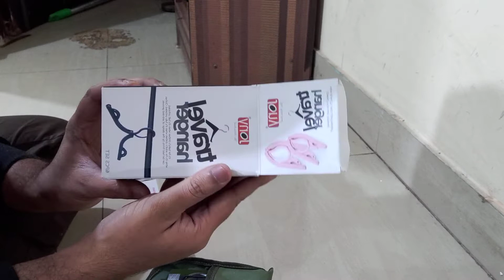Camping accessories camping gears, compass, multiple tools, Ultra Light and compact toiletry bag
Camping accessories like portable hanger | compass | 11 in 1 multiple tools | Ultra Light and compact toiletry bag | Gears | Hiking

1. Hanger
Portable Clothes Hangers Magic Folding Coat Magic Racks Plastic Clothing Drying Hanger with Anti-Slip Groove for Home Travel Accessories Outdoor

2. Stainless steel multiple tools
100% stainless steel:- every tool are made of stainless steel a must have lifesaver pocket size small device ideal for camping, hiking and other outdoor activities use it can help you in case of emergency situations size - 88 mm / 3.46 inch (Folded) material - stainless steel, unused and undamaged item that is fully opeartional and functions as intended

11 in 1 Multifunction Swiss Knife Folding Outdoor Hunting Knife Army Pocket Travel Camping Kit Stainless Steel Survival

3. Ultra Light and  compact toiletry bag

Our passionate design team has developed this washbag to store, protect your belongings and save space in your bag.

A very light toiletry bag with multiple clever pockets to carry your toiletries during overnight trips in the outdoors.